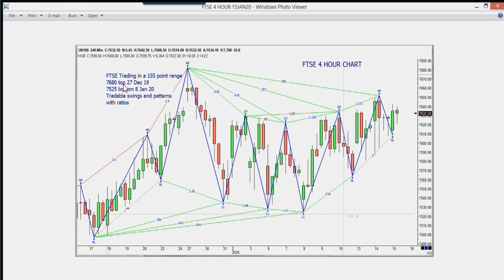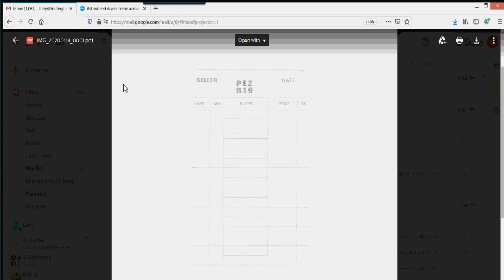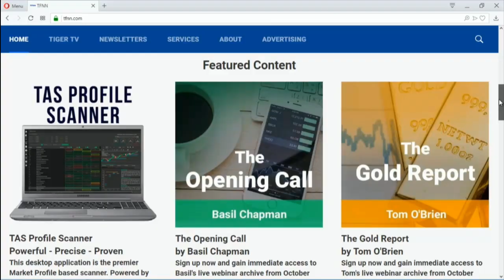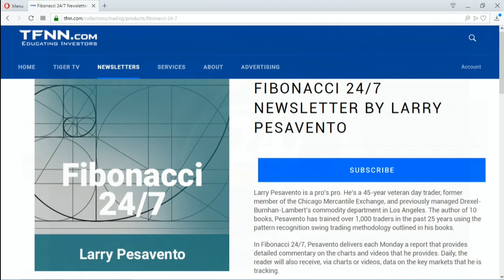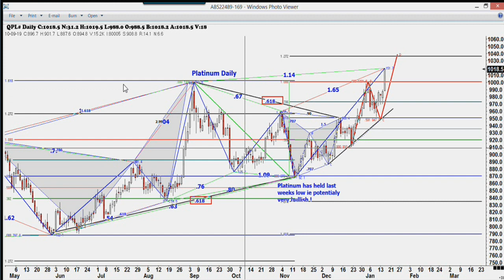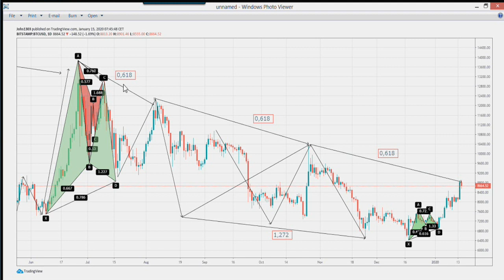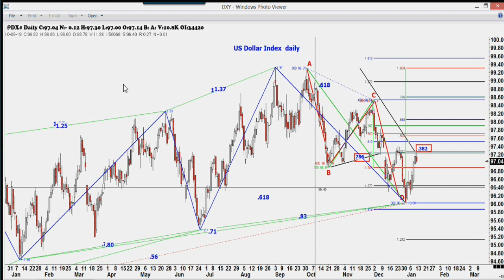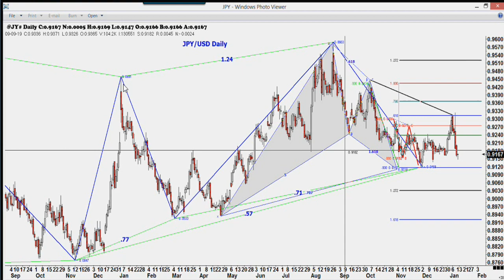January 15th, Trade What You See with Larry Pesavento on TFNN